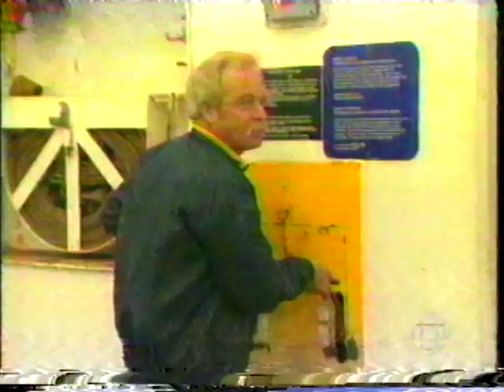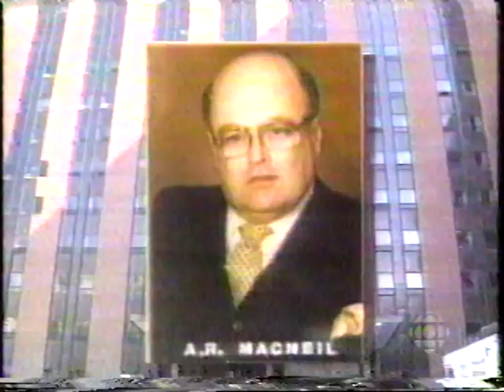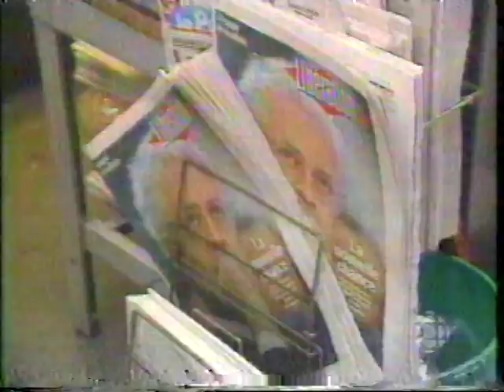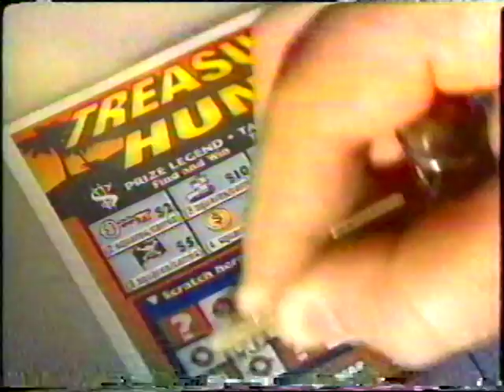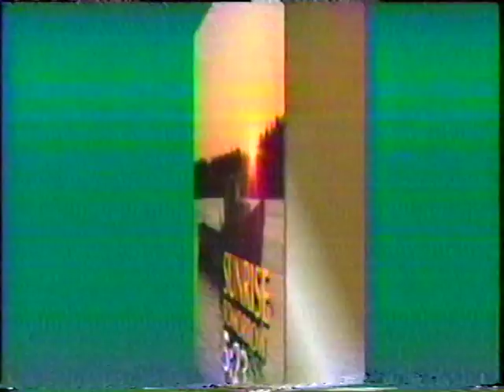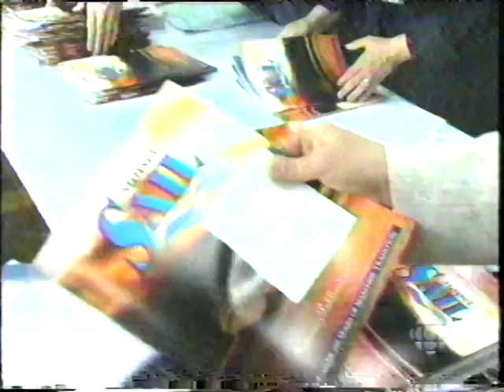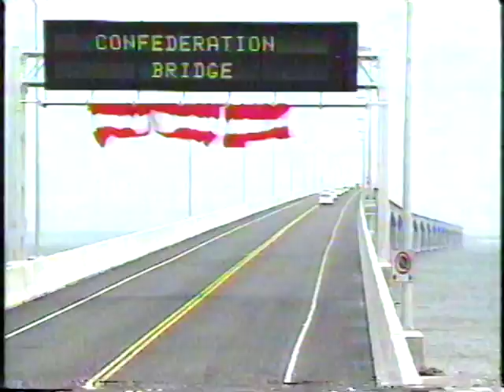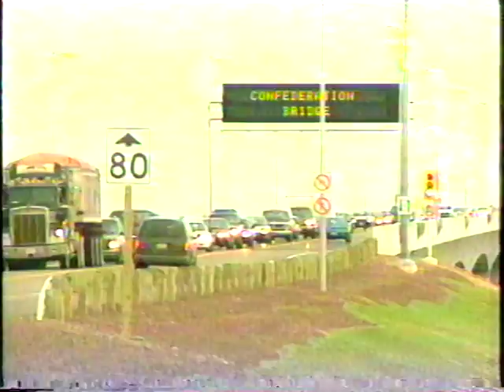Compass BRIDGEFEST '97 June 2, 1997 Confederation Bridge, PEI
The historic opening of the Confederation Bridge between Prince Edward Island and New Brunswick.